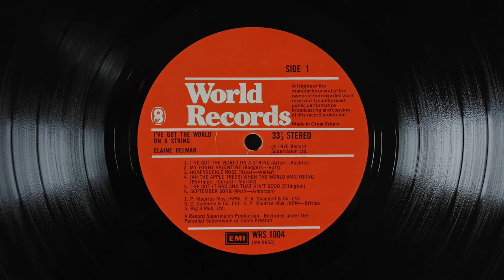Elaine Delmar - I've Got The World On A String (1976)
INFO
Album: Elaine Delmar, Alan Branscombe & Friends & The Eddie Thompson Trio – I've Got The World On A String
Released: 1976
Country: UK
Label: EMI - WRS1004

CREDITS
Alan Branscombe - Piano, electric piano
Tony Coe - Soprano & tenor saxes, flute
Dick Abel - Guitar
Chris Lawrence - Bass
Harold Fisher - Drums
Eddie Thompson - Electric piano
Tony Coe - Soprano/alto tenor saxes
Doug Wright - Drums